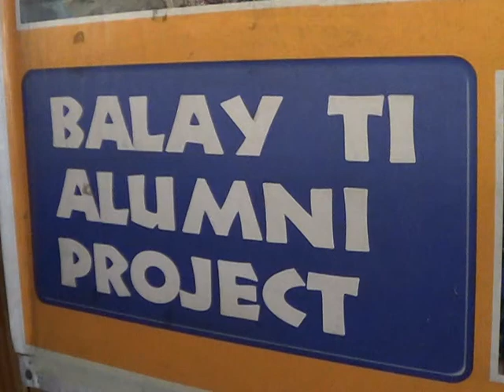Balay Ti Alumni - Turn-over Ceremony 2